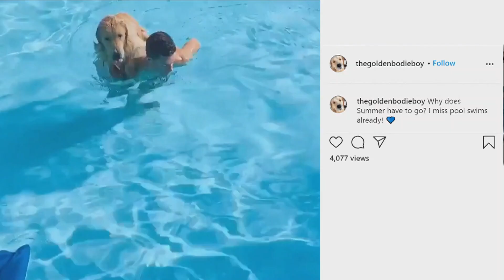Bruins' Pastrnak reveals favorite type of pasta | Off The Ice | NBC Sports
Boston's David Pastrnak joins Kathryn Tappen to discuss goal celebrations, his intrigue with the song "Barbie Girl" and his favorite type of pasta.